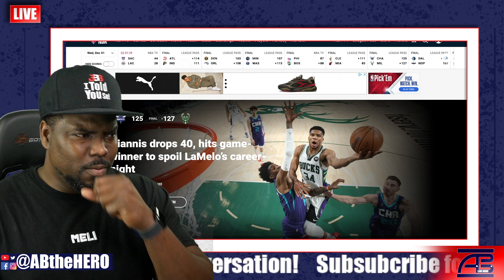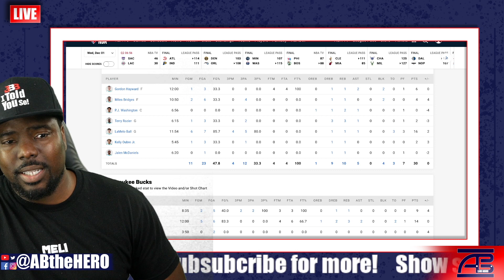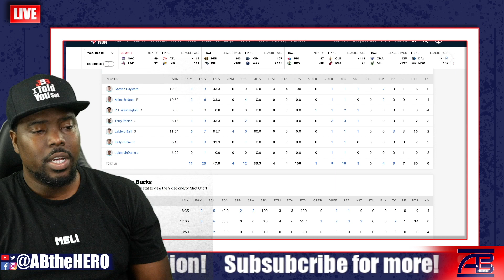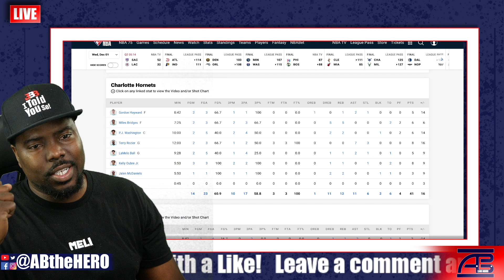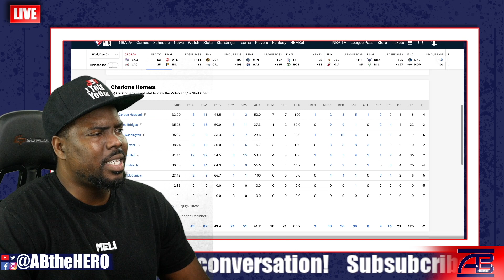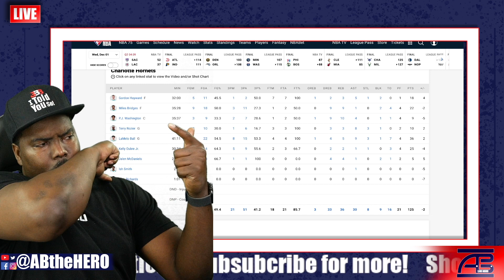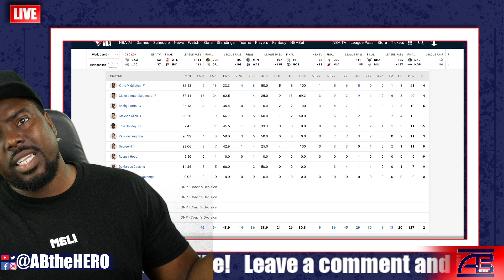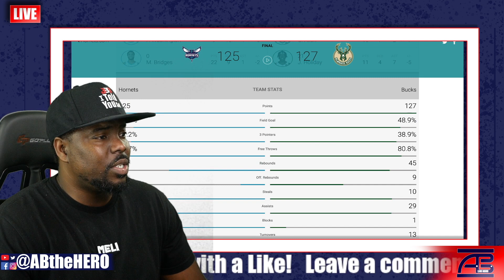LaMelo Ball Career Night Spoiled By Giannis Game Winner Hornets vs Bucks Full Game Recap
LaMelo Ball Career Night Ruined By Giannis Game Winner Hornets vs Bucks Full Game Recap

ABtheHERO.com